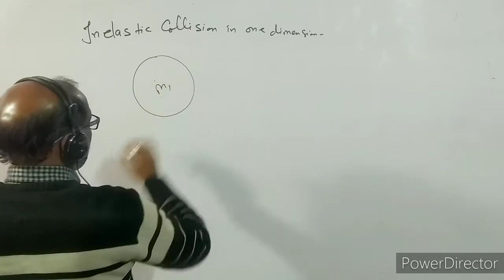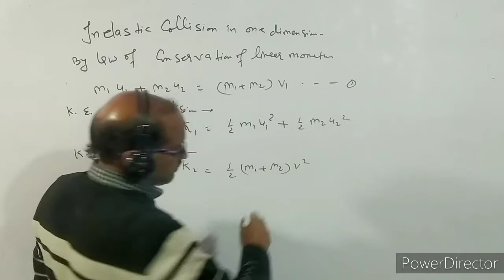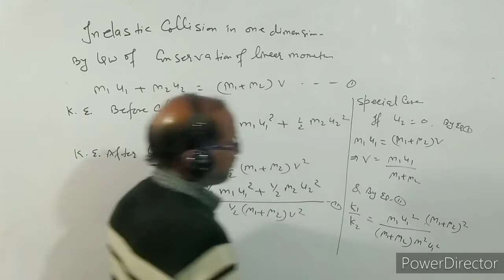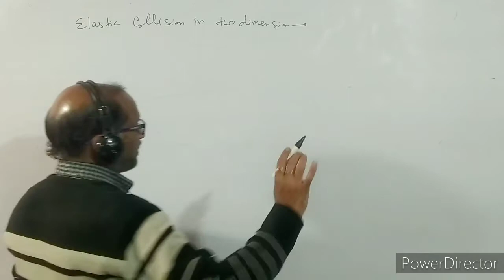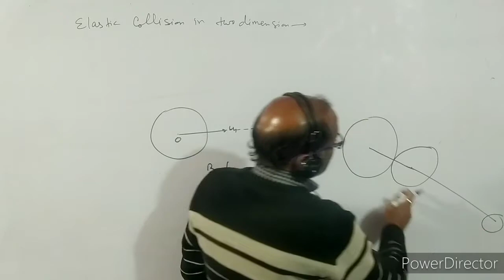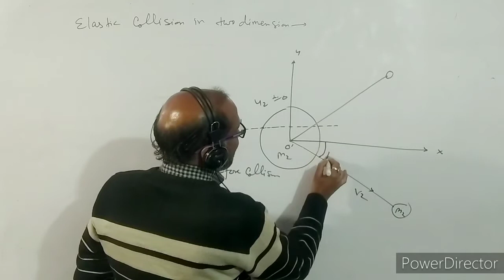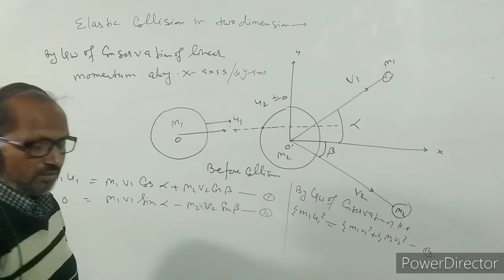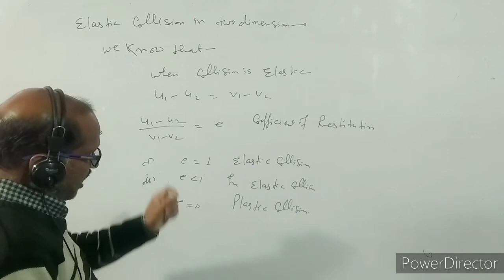XI- PHYSICS: 7.5 : In Elastic Collision. . BY- A. Prakash.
In this video I have discussed about collision.
I have explained elastic collision.